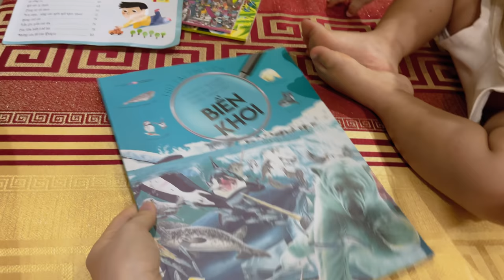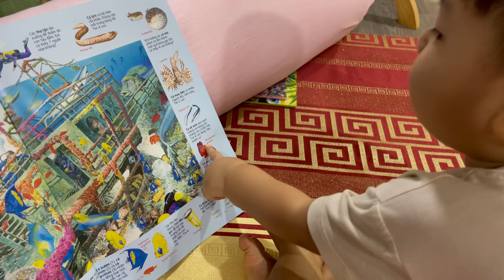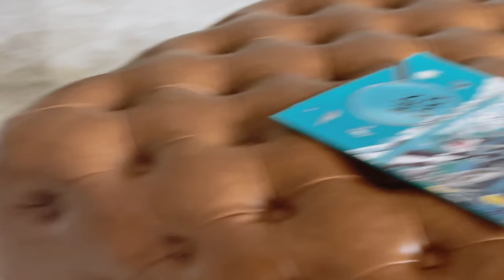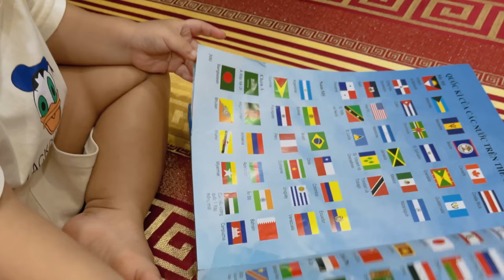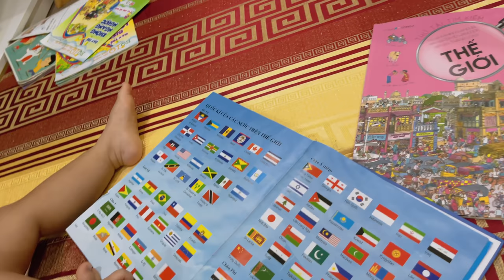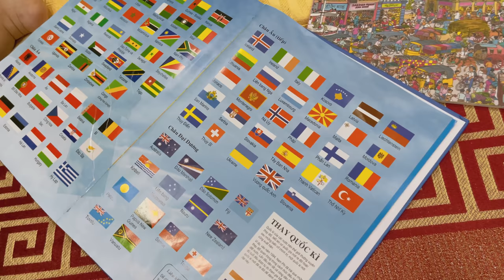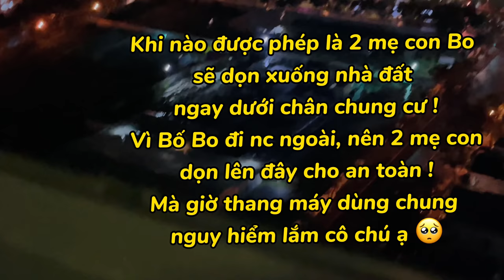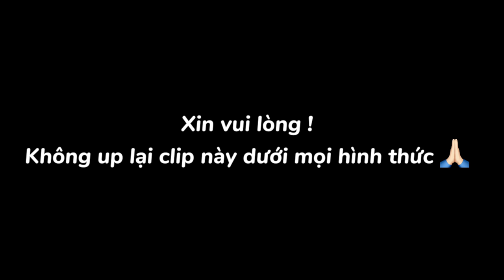#22 [ VLOG ĐẦU TIÊN ] “ Mẹ Hoà không thương Bo “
☆ Vui lòng không reupload video của Kênh CON LÀ BO ĐÂY tránh rủi ro bản quyền